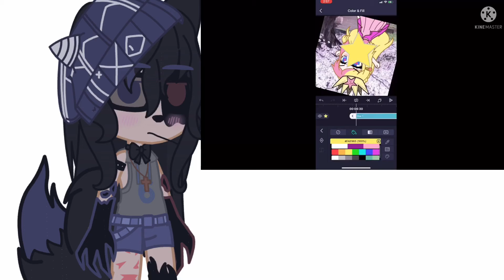Edit challenge with “The Best Gachatuber”